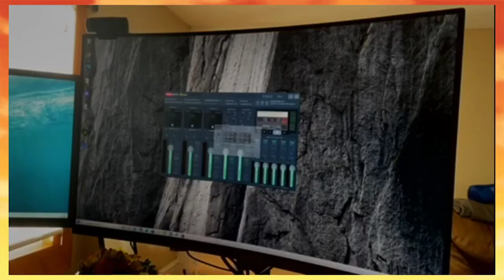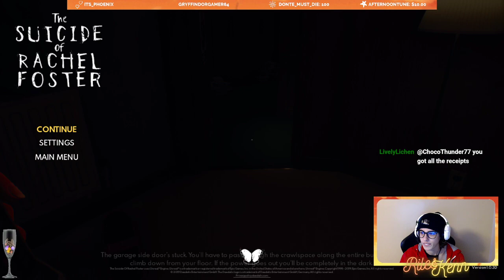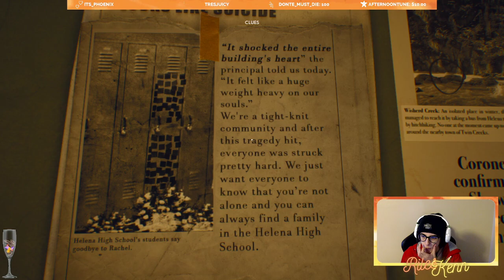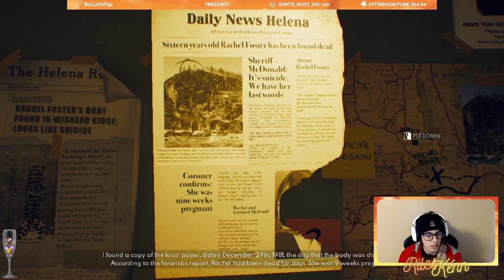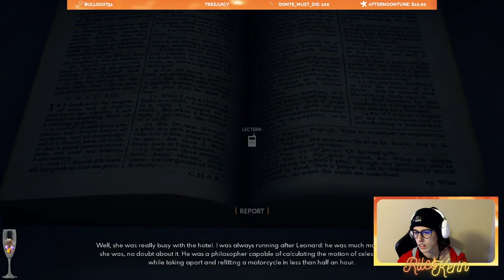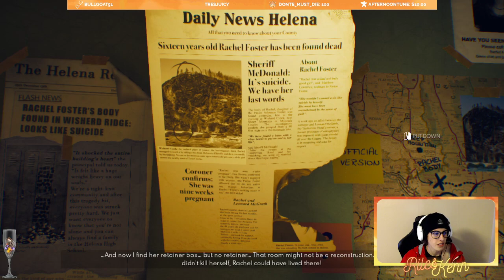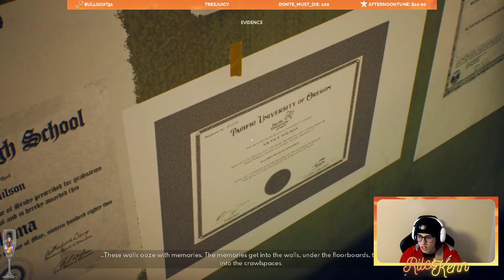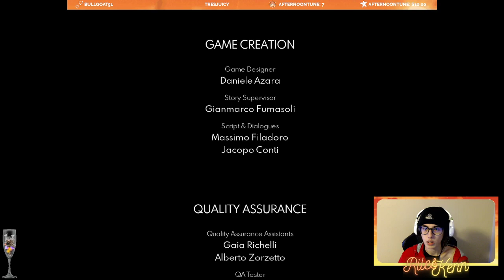Don't KYS You're Too Sexy